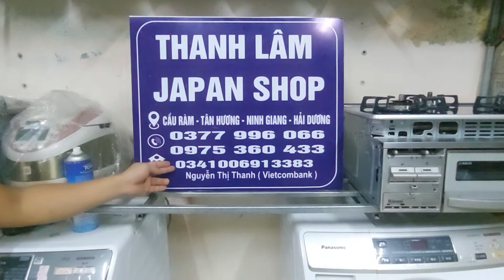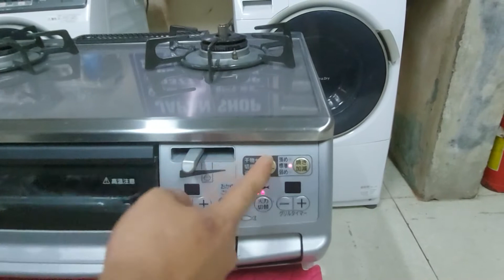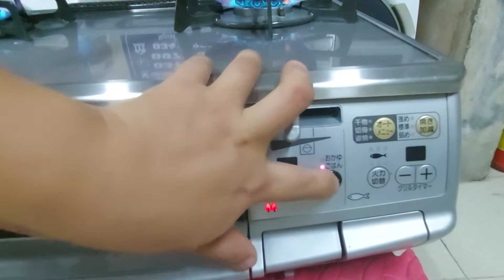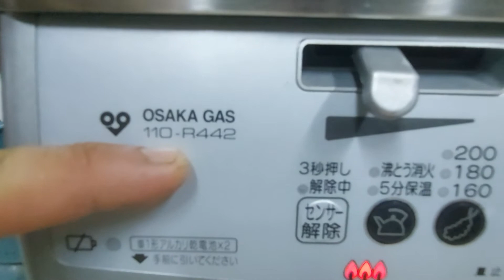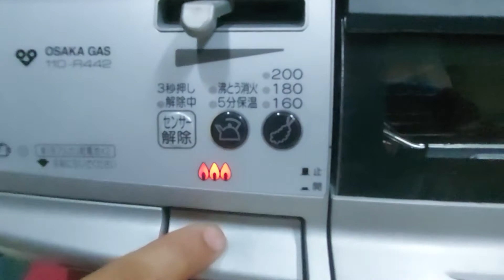Giới thiệu mẫu bếp ga nhật rinnai mặt kính gương chịu lực full vip, full chức năng